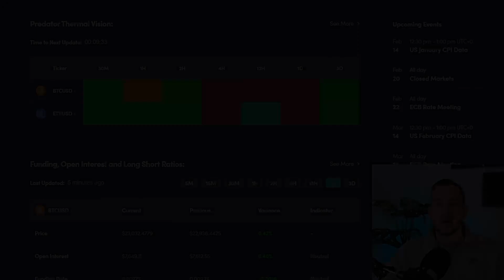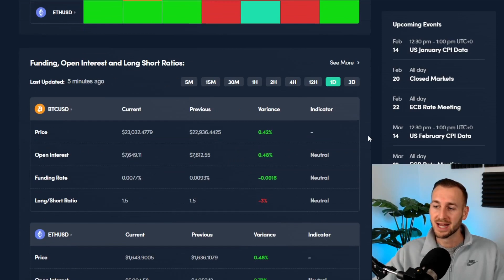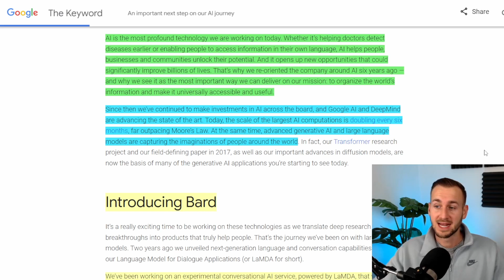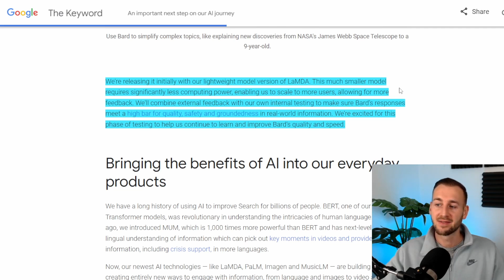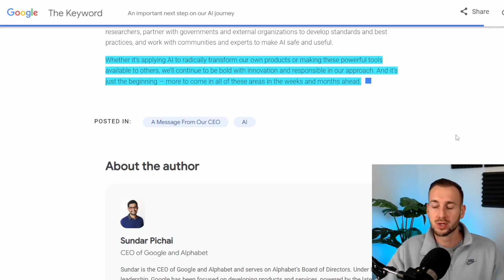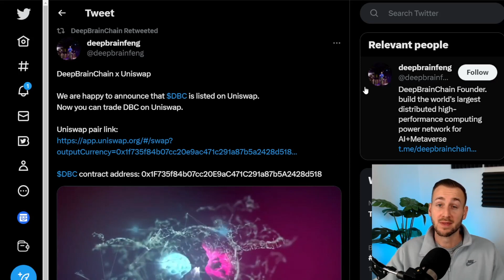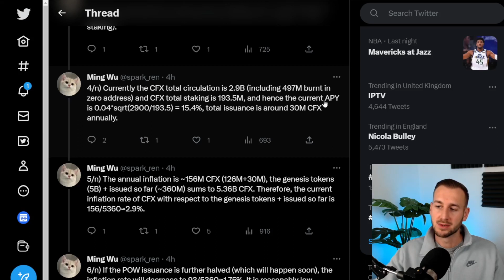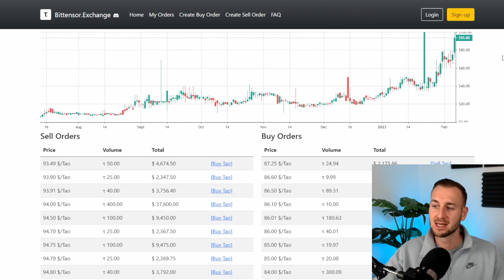Google Releases BARD AI (Chat GPT Rival)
Google has just released details of BARD AI, a Chat GPT rival that will soon be available to the public. Let's take a look at the initial details and see the effects on Crypto AI Coins.

00:00 INTRO
0:24 MARKET UPDATE
2:47 GOOGLE BARD AI
8:02 AI NARRATIVE CRYPTO